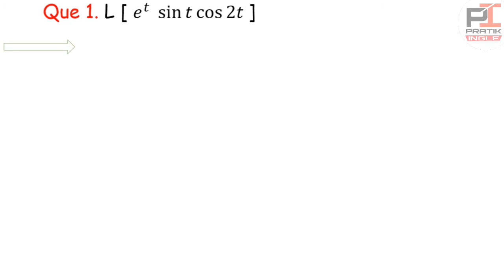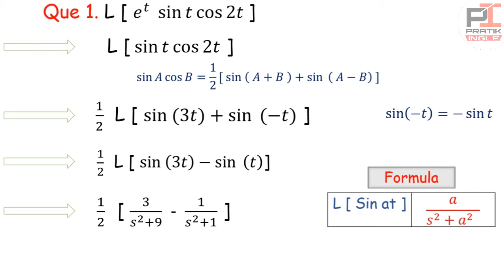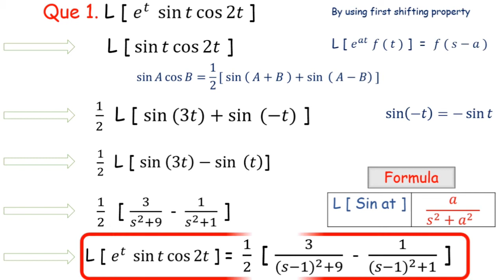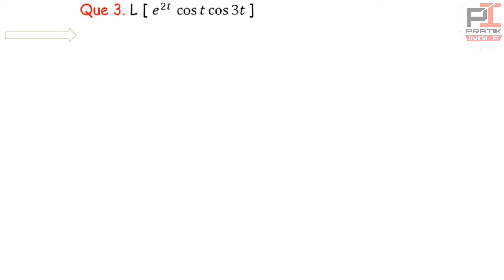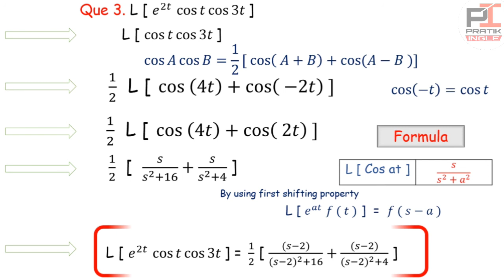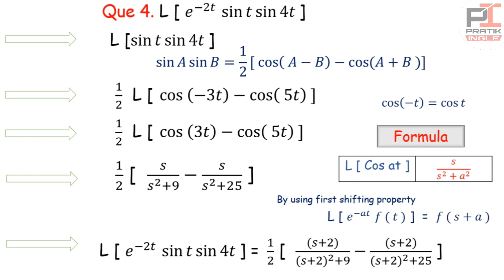How to solve laplace transforms by using trigonometric formulas and first shifting property [Hindi]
Hello friends.. iss video mai laplace transforms ke 4 questions detail mai explain kiye hai by using trigonometric formulas and first shifting property...

🔴How to solve laplace transforms of Integral 0 to t form fully explained in hindi | Pratik Ingle

🔴How to solve laplace transforms of Integral 0 to ∞ form fully explained in hindi | Pratik Ingle

first shifting theorem laplace transform examples pdf,
first shifting theorem problems,
first shifting theorem pdf,
second shifting theorem laplace transform examples pdf,
first shift theorem inverse laplace,
laplace transform linearity first shifting theorems shifting,
first shift theorem calculator,
2nd shifting theorem laplace